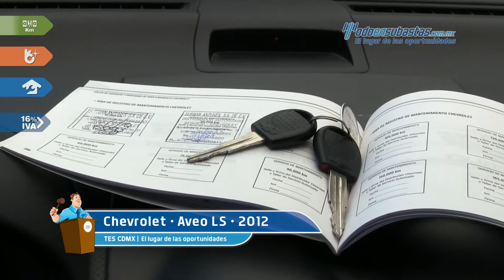Chevrolet • Aveo LS 2012 • CL167809